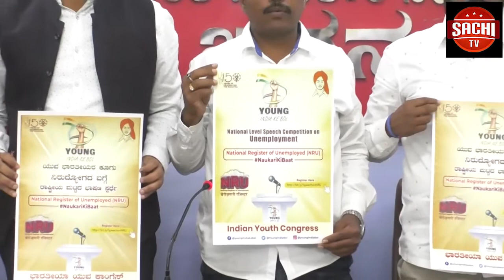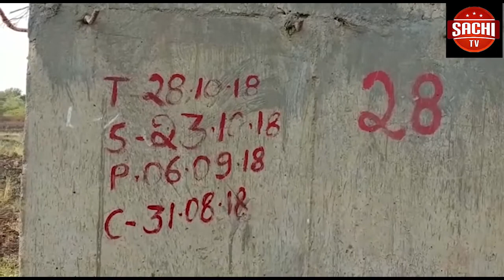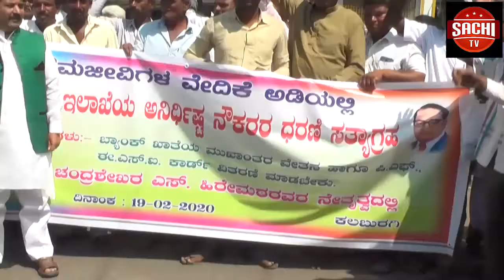ಸೇಡಂ ತಾಲ್ಲೂಕಿನ ಯಾನಾಗುಂದಿಯಲ್ಲಿ ಮಹಾಶಿವರಾತ್ರಿ ಅಂಗವಾಗಿ ಇದೇ 21ರಂದು ಮಧ್ಯಹ್ನಾ 12 ಗಂಟೆಗೆ ಮಾತಾ ಮಾಣಿಕೇಶ್ವರಿ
ಸೇಡಂ ತಾಲ್ಲೂಕಿನ ಯಾನಾಗುಂದಿಯಲ್ಲಿ ಮಹಾಶಿವರಾತ್ರಿ ಅಂಗವಾಗಿ ಇದೇ 21ರಂದು ಮಧ್ಯಹ್ನಾ 12 ಗಂಟೆಗೆ ಮಾತಾ ಮಾಣಿಕೇಶ್ವರಿ ಅಮ್ಮನವರು ದರ್ಶನ ನೀಡಲಿದ್ದಾರೆ ಎಂದು ರೂಪರಹಿತ ಅಹಿಂಸಾ ಯೋಗೀಶ್ವರ ವೀರಧರ್ಮಜ ಮಾತಾ ಟ್ರಸ್ಟ್ ಖಜಾಂಚಿ ನಿವೃತ್ತ ಡಿ.ವೈ.ಎಸ್.ಪಿ ಸಿದ್ರಾಮಪ್ಪ ಹೇಳಿದರು.
ವೈ ಓ: ಕಲಬುರಗಿ ನಗರದ ಪ್ರತಿಕಾಭವನದಲ್ಲಿ ಹಮ್ಮಿಕೊಂಡಿದ ಸುದ್ದಿಗೋಷ್ಠಿಯನ್ನು ಉದ್ದೇಶಿ ಮಾತನಾಡಿದ ಅವರು, ಮಾತಾ ಮಾಣಿಕೇಶ್ವರಿ ಅಮ್ಮನವರು ಇದೇ 21 ರಂದು ಮಧ್ಯಾಹ್ನ 12ರಿಂದ ಭಕ್ತಾಧಿಗಳಿಗೆ ದರ್ಶನ ಭಾಗ್ಯವನ್ನು ನೀಡಲಿದ್ದಾರೆ. ಕರ್ನಾಟಕ, ಆಂಧ್ರಪ್ರದೇಶ, ತೆಲಂಗಾಣ, ಮಹಾರಾಷ್ಟ್ರ ರಾಜ್ಯಗಳಿಂದ ಲಕ್ಷಾಂತರ ಭಕ್ತಾದಿಗಳು ಭಾಗವಹಿಸಲಿದ್ದಾರೆ. ಬಂದತಹ ಭಕ್ತರಿಗೆ ನೀರಿನ, ಬಸ್ಸಿನ ಹಾಗೂ ಅನ್ನದಾಸೋಹ ವ್ಯವಸ್ಥೆಯನ್ನು ಕಲ್ಪಿಸುವ ವ್ಯವಸ್ಥೆ ಮಾಡಲಾಗಿದೆ. 22ರಂದು ಸಂಜೆ 7ಕ್ಕೆ ಮಹಾರಥೋತ್ಸವ ನಡೆಯಲಿದೆ. ಹಾಗೇ ಯಾನಗುಂದಿ ಕ್ಷೇತ್ರದಲ್ಲಿ ಮಾತಾಜಿ ಅವರ ಅಶೀರ್ವಾದದಿಂದ ಕೋಟಿಲಿಂಗ ಸ್ಥಾಪನೆ ನಡೆಯುತ್ತಿದೆ. ಭಕ್ತಾಧಿಗಳು ಬಂದು ತಮ್ಮ ತನುಮನ ಭಕ್ತಿಯಿಂದ ಈ ಒಂದು ಕೋಟಿ ಲಿಂಗದಲ್ಲಿ ತಾವು ಸ್ಥಾಪನೆ ಮಾಡುವಂತರಾಗಿರೆಂದು ಅವರು ತಿಳಿಸಿದರು.
ಬೈಟ್: ನಿವೃತ್ತ ಡಿ.ವೈ.ಎಸ್.ಪಿ ಸಿದ್ರಾಮಪ್ಪ
ವೈ ಓ: ಈ ಸಂದರ್ಭದಲ್ಲಿ ಶಿವರಾಜ ಪಾಟೀಲ್ ರದ್ದೇವಾಡಿ, ಸೂರ್ಯಕಾಂತ ಆರ್, ಅರ್ಜುನ ಎಮ್ ಜಮದಾರ, ಶರಣು ಡೋಣಗಾಂವ್, ಶಾಂತಪ್ಪಾ ಕೊಂಡಿ, ಜಗನಾಥ ಭೀಮನಳ್ಳಿಕರ್ ಇದ್ದರು.